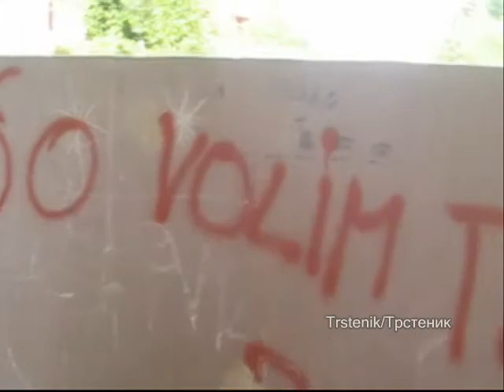B.07 | Film "Putešestvije po Srbiji" | Part 2/3 | 2009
Film spada u cikluse filmova o gradovima, njihovoj arhitekturi, kulturi zivljenja, njihovim ambijentima. Film je snimljenj za vreme ekskurzije iz predmeta "Urbana obnova i gradovi Srbije" koju je vodio profesor Vladan Djokic. U filmu su prikazana cetiri grada - Smederevo, Krusevac, Trstenik i Kraljevo, tacnije galvni trgovi u tim gradovima sa okolnim prostorom. Autor filma, video zapisa i fotografija: Giorano Angelo